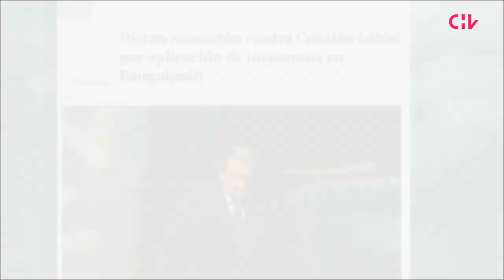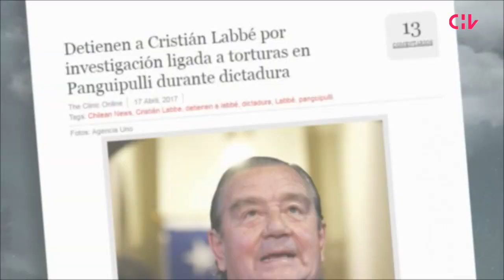Maldito Millennial vs Labbé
Recuerdo de la entrevista de @chelipecardenas a Cristián Labbé. Donde le preguntaron sobre su malas acciones en Panguipulli.